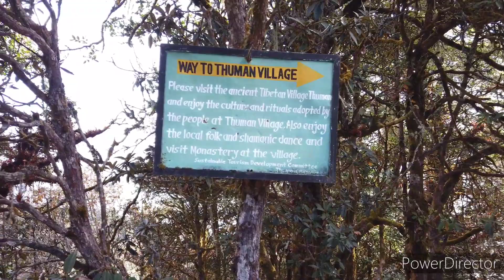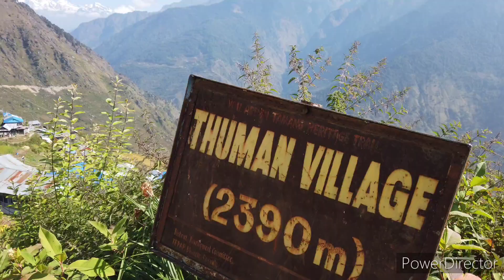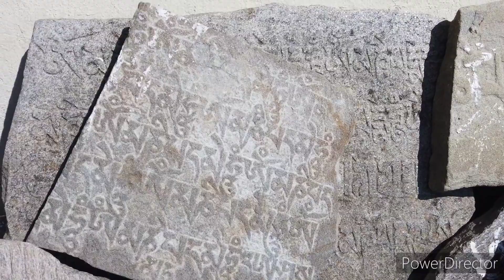Nagthali to Briddim Nepal - Tamang Heritage Trail Trek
Trekking from Nagthali to Briddim Nepal on the Tamang Heritage Trail Trek in the Nepal Himalayas.